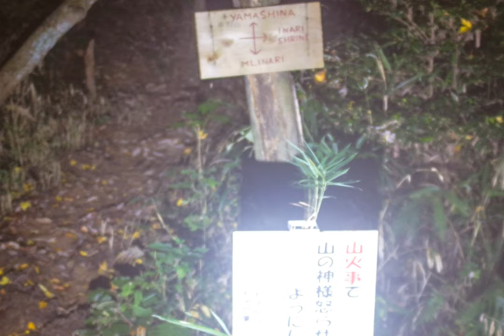From Ichinomine Peak to Oiwa Okami Shrine(一ノ峯から大岩大神へ)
The Untold Story of Fushimi Inari-taisha.
Mt. Inari Three Great Dark Path Series.
Special Editon
“From Ichinomine Peak to Oiwa Okami Shrine”
Photographed at :23:30 a.m. on the 21th of November, 2020.
Photographer &　video editor : Toshizo Saejima
Composer : Kenji Kwai

あなたの知らない伏見稲荷大社
稲荷山暗黒道シリーズ特別編
「稲荷山一ノ峯から大岩大神へ」
2020年11月21日午前23時30分より撮影。
撮影・動画編集 冴島歳三

稲荷山で最も暗く怖い場所と言われている「一の峰」から「大岩大神」までの稲荷山峰伝いの道を踏破した記録です。

(経路)
本殿 – 白狐社 – 千本鳥居 – 奥社奉拝所 – 三ツ辻 – 四ツ辻 – 三ノ峰 – 間ノ峰 – 一の峯(末廣大神) – 稲荷山稲伝いの山道 – 大岩大神 – 稲荷山峰伝いの山道 – 一の峯(末廣大神9 - 四ツ辻

It is a record of traversing the path along the Inariyama peak from "Ichinomine Peak" to "Oiwa Okami Shrine", which is said to be the darkest and scariest place on Mt. Inari.

È un record di aver attraversato il sentiero lungo il picco Inariyama dal "Picco Ichinomine" al "Santuario Oiwa Okami", che si dice sia il luogo più oscuro e spaventoso del Monte Inari.

Es ist eine Aufzeichnung über den Weg entlang des Inariyama-Gipfels vom "Ichinomine Peak" zum "Oiwa Okami Shrine", dem dunkelsten und gruseligsten Ort auf dem Berg Inari.

Es un registro de atravesar el camino a lo largo del pico Inariyama desde el "Pico Ichinomine" hasta el "Santuario Oiwa Okami", que se dice que es el lugar más oscuro y aterrador del monte Inari.

É um registro da travessia do caminho ao longo do pico Inariyama de "Pico Ichinomine" até "Santuário Oiwa Okami", que é considerado o lugar mais escuro e assustador do Monte Inari.

C'est un enregistrement de la traversée du chemin le long du pic Inariyama du «pic Ichinomine» au «sanctuaire Oiwa Okami», qui serait l'endroit le plus sombre et le plus effrayant du mont Inari.

這是一條沿著稻荷山峰從“一峰峰”到“大岩大神神社”的路線的記錄，據說這是稻荷山上最黑暗，最可怕的地方。

这是一条沿着稻荷山峰从“一峰峰”到“大岩大神神社”的路线的记录，据说这是稻荷山上最黑暗，最可怕的地方。

이나 리산에서 가장 어둡고 무서운 곳이라고 불리는 "이치 노 미네 봉우리"에서 "오이와 오 카미 신사"까지이나 리 야마봉우리를 따라 횡단 한 기록입니다.

Это запись прохождения пути вдоль пика Инарияма от «Пика Ичиномине» до «Святилища Оива Оками», который считается самым темным и страшным местом на горе Инари.